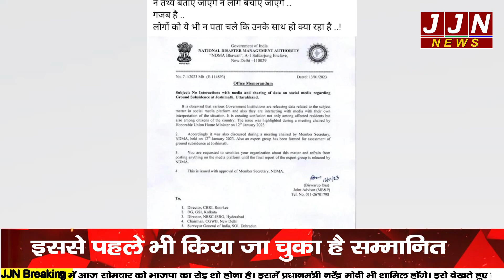नैनीताल के निवासी ब्रिगेडियर को दूसरी बार मिला ये सम्मान || JJN News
Research/Script - Arun Kumar Shah
Anchor - Vaishali Sharma

JJN News Nainital,
JJN News,